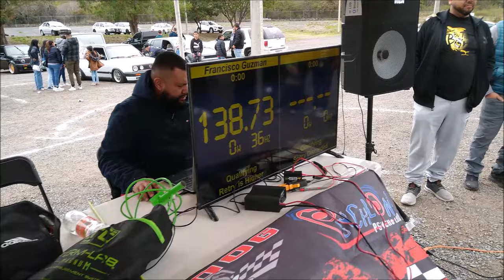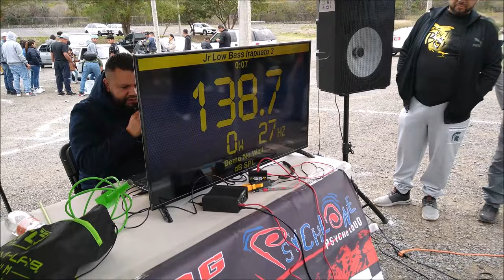SUBS REXX de 1000 Watts en prueba de SPL Musical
La evaluación fue por parte de DB Drag México en el MORO FEST de Moroleón, Guanajuato.